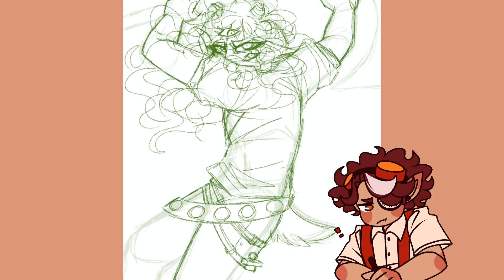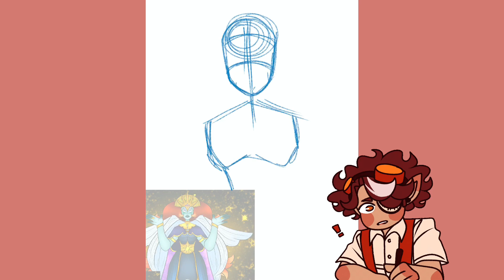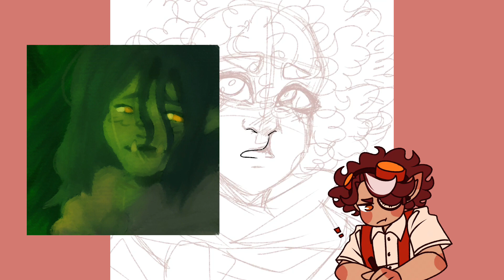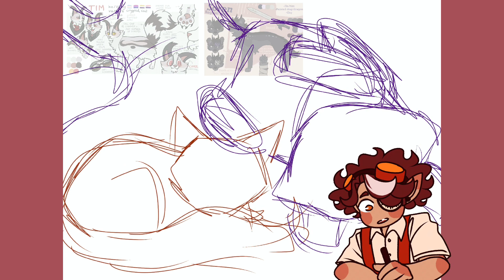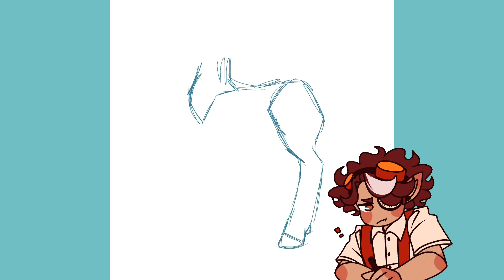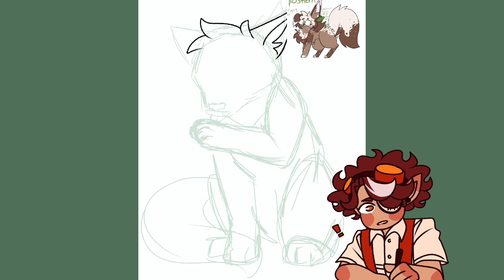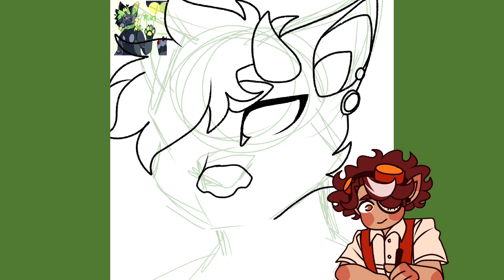art fight 2022 [SPEEDPAINT] team bloom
hello! it’s been a while :) so i wanted to restart my channel since i draw a lot and i miss posting speedpaints, and this is my first fully edited video

sorry if anything is off - it’ll probably take me a while to get back into it, but i hope you enjoy anyway!

[songs in order: just me and the tree, the mood, moonlight, good old vibes]